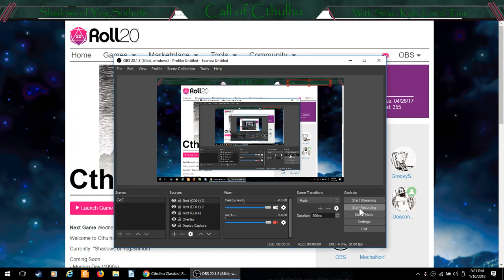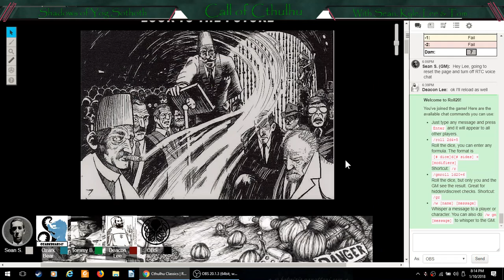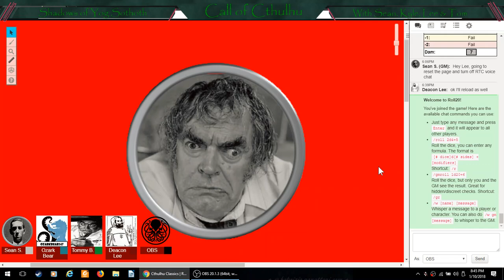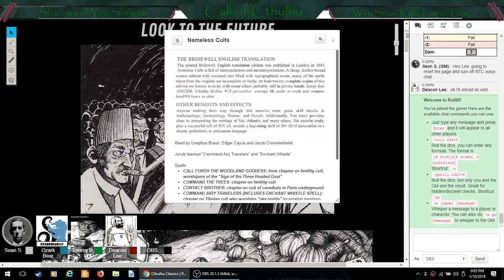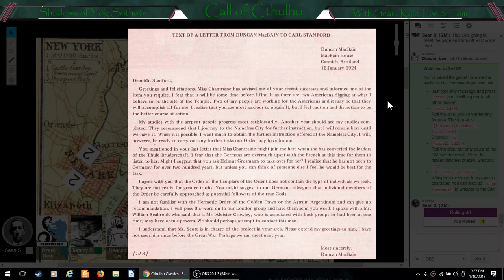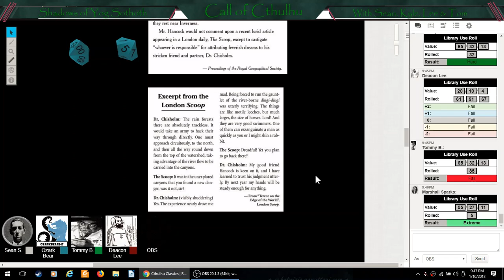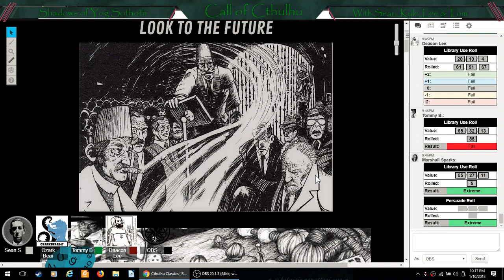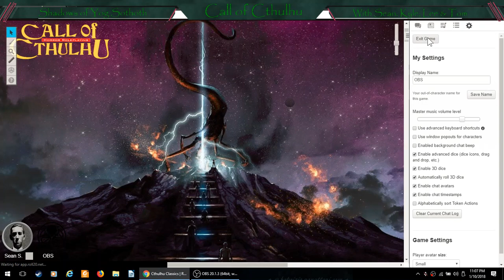Shadows of Yog Sothoth Part 11 - "The Hancock Letters"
Wherein our investigators meet a mafioso hitman who has information regarding further cult activity in Scotland. Somewhat demoralized after the loss of Jacob Crowninshield and Ambassador Dalloran, our heroes seek assistance from Dr. Henry Armitage of Miskatonic University.

Call of Cthulhu live play on Roll20

(7th edition rules)